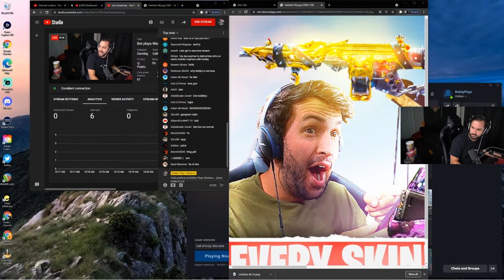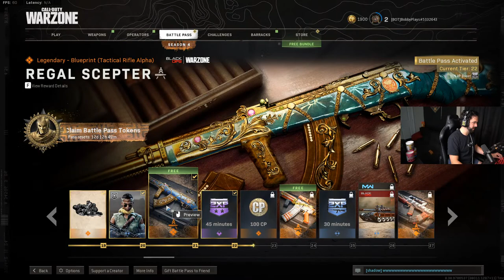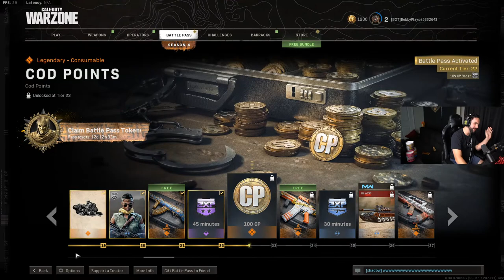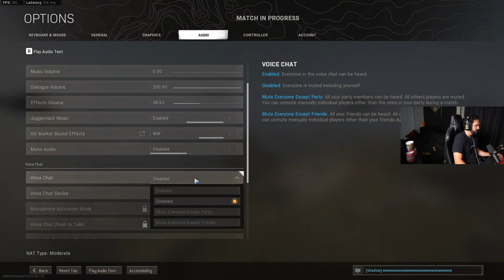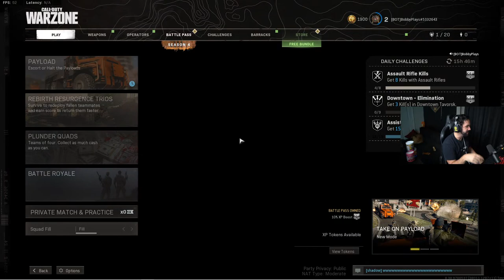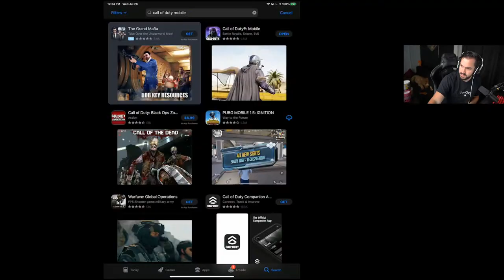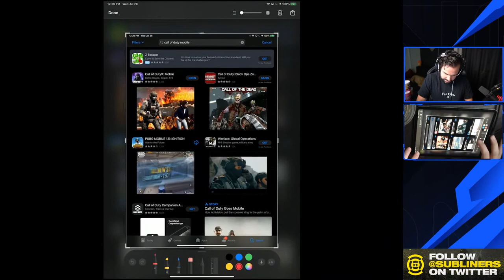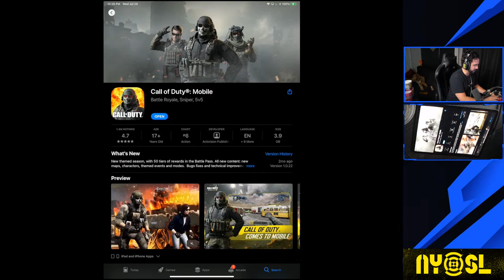Bot plays Warzone (Tournament tomorrow)